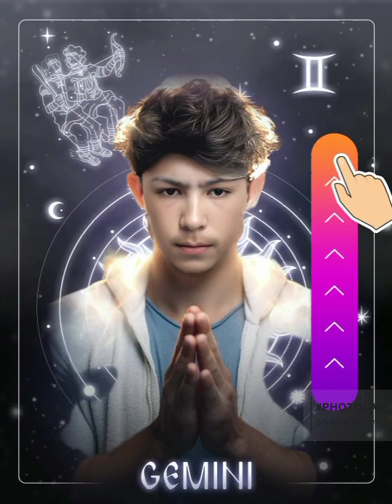Created with Photo Lab app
Image from Photo Lab app